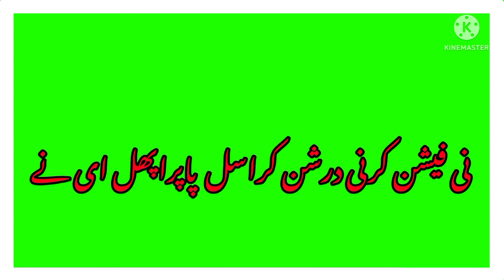SHOAIB FARHAD.. GREEN.. SCREEN..STATS.. SONGS.. WHATSAPP ..